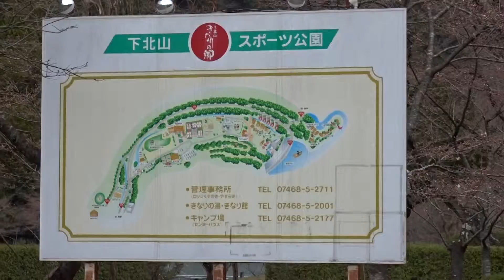熊野川 桜の公園 瀞八丁から下北山村へドライブ 和歌山県